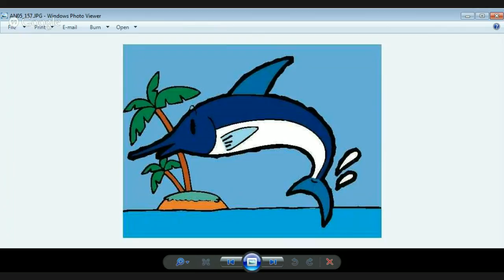Preparation for English and HE test at 7/7/2015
Our full spec Lecturer Douglas Lim and full spec Tutor Janice Fong will give us a revision for the test.